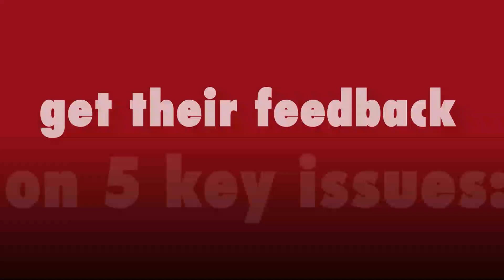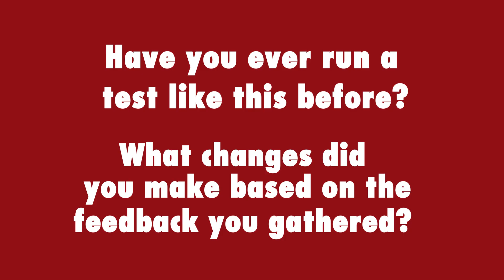Do You Measure Candidate Experience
A year ago the logistics industry was battling staffing shortages, struggling to attract and retain skilled workers, mostly in warehousing and trucking roles. Seems like not much has changed.

Back then we raised the question of the candidate experience, so, as this pressure in the labour market persists it’s worth checking to see if anything’s changed.

Do you know what it feels like to apply for a role at your company?

Labourforce is the leading supply chain and logistics labour-hire firm in Australia and New Zealand. Want to make sure you stay on top of everything that’s happening in our industry?